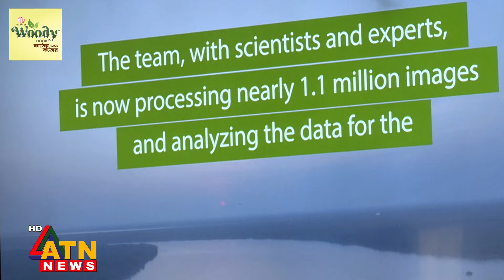৬ বছরে ১১টি বেড়ে সুন্দরবনে বাঘের সংখ্যা এখন ১২৫ | Tiger Survey | Sundarban | ATN News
৬ বছরে ১১টি বেড়ে সুন্দরবনে বাঘের সংখ্যা এখন ১২৫  | Tiger Survey | Sundarban | ATN News